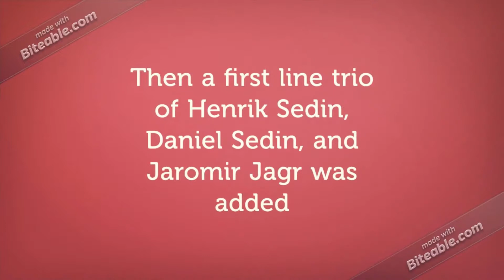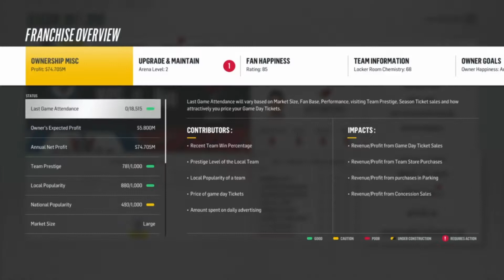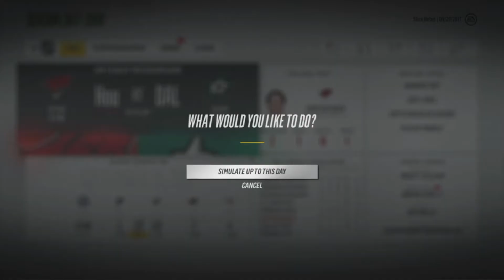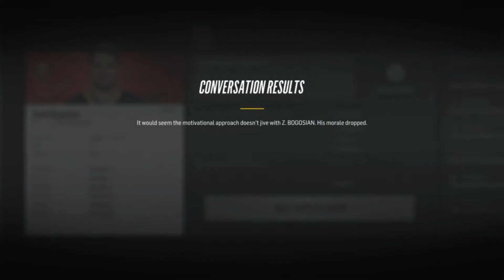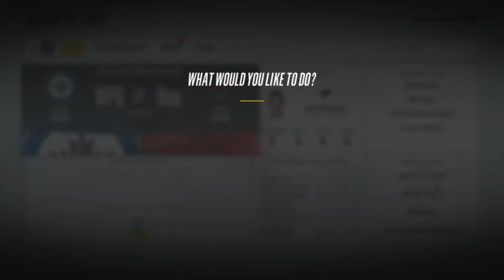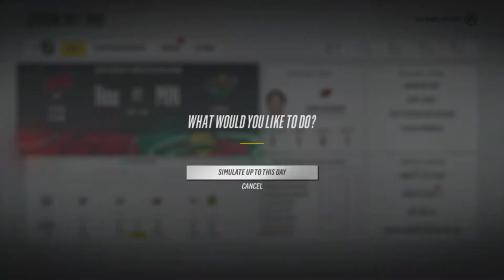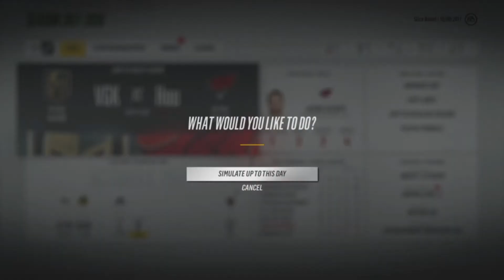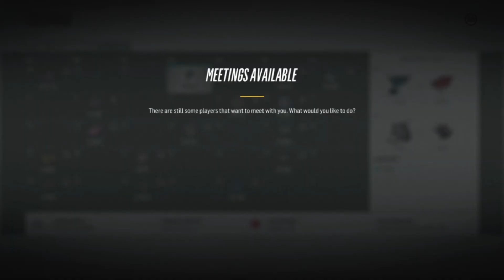Houston Rebels Season 1 Episode 1: Jagr is the GOAT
We start the season and discover that Jagr is the Goat

Join the Rebellion!